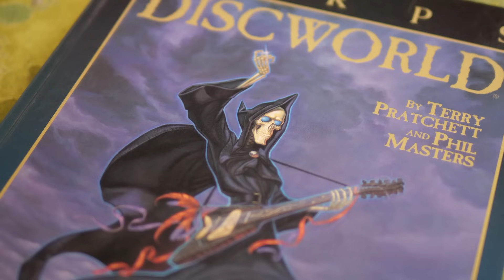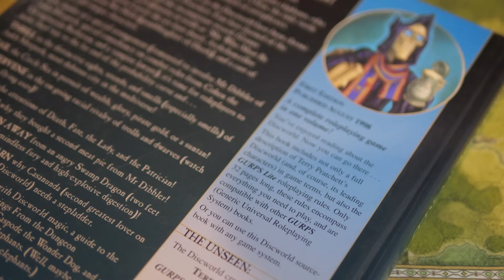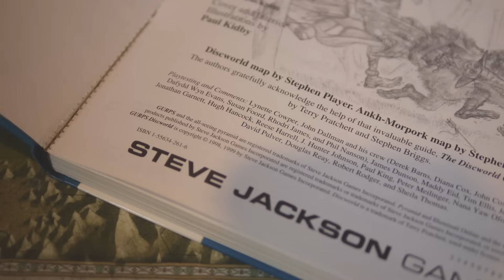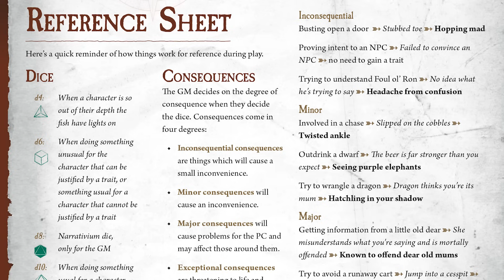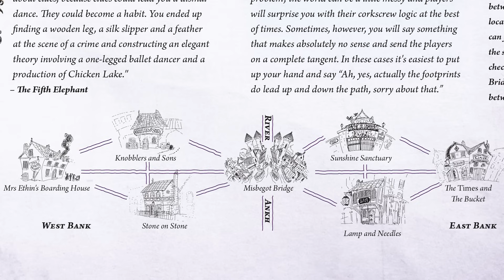Die Scheibenwelt, unser Kanal und ein erster Blick auf den Discworld RPG Schnellstarter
Adventures in Ankh Morpork soll im Oktober auf Kickstarter kommen und wir haben reingeschaut.

Orkenspalter TV unterstützen?